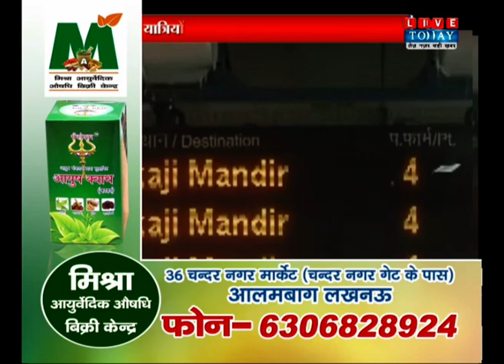Delhi Metro:आज से मेट्रो का संचालन शुरू , इन नियमों का करना होगा पालन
हमसे जुड़े रहने के लिए हमें फॉलो करें